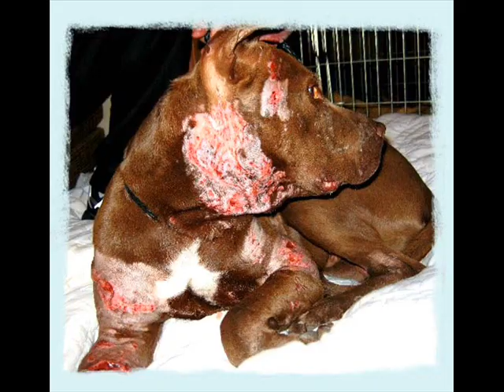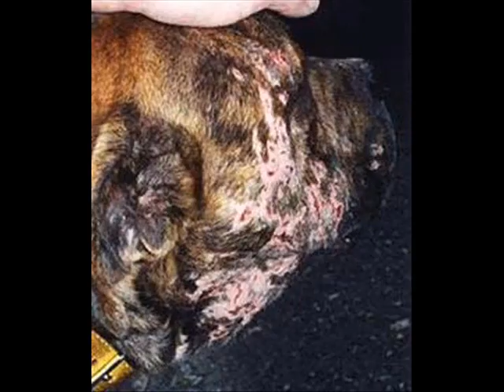The Consequences of Pitt fighting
They dont have to be alone. They dont have to be abused or neglected, Fought or hated. These dogs are lovers and protectors by heart only people can turn them into monsters. Dont be selfish these animals have spirits, strong spirits and can be your best friend. The songs are not mine the songs used are boulevard of broken dreams by green day and then lonely day by system of a down